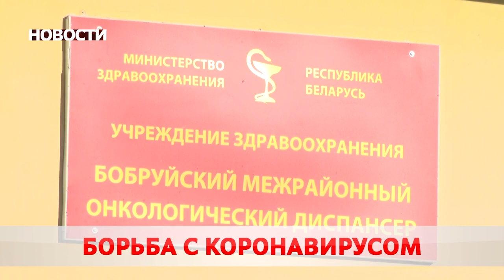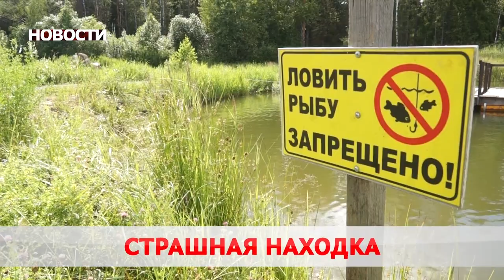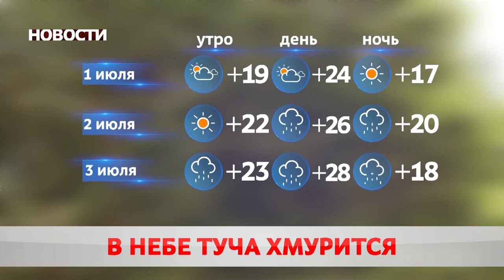Новости 30 06 20